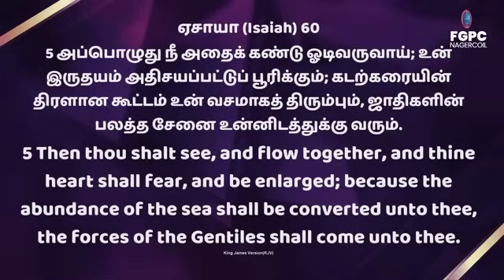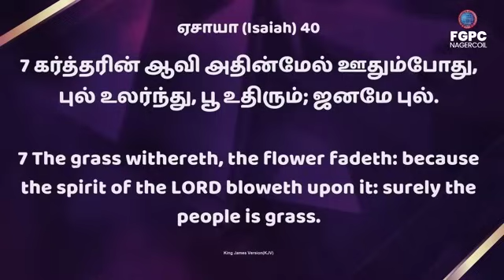நீ அதிசயப்பட்டு பூரிக்கும் ஒரு அற்புதம் நடக்கும் | Pastor Johnsam Joyson | Tamil Christian Message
உங்க  வாழ்வை மாற்றும் ஒரு செய்தி